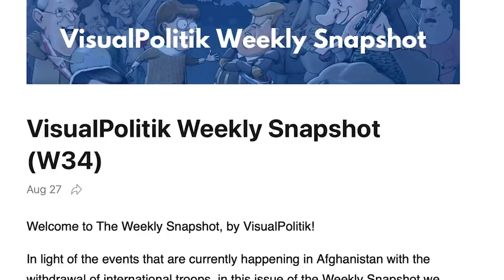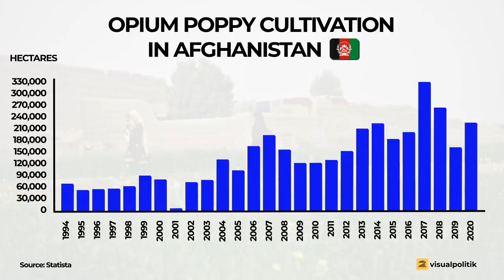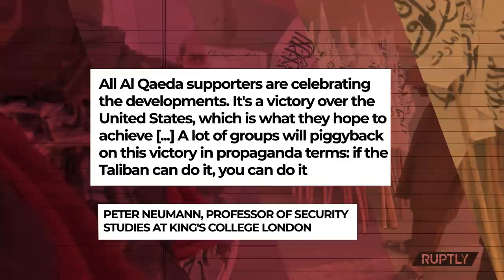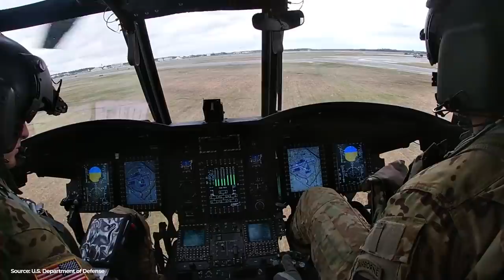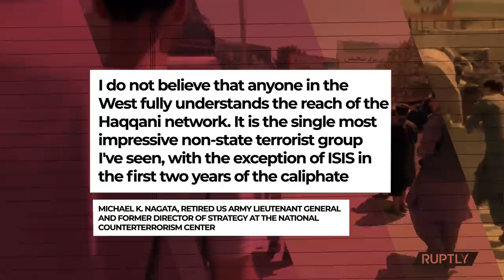The 4 Key factors to the Taliban Control of Afghanistan - VisualPolitik EN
In little more than 10 days, the Republic of Afghanistan collapsed. After 20 years, thousands upon thousands of lives lost and a cost of more than US$2 trillion, no one in the United States could have imagined the outcome of the longest war in the history of the United States of America.

After a titanic effort, the Taliban regained power and the Americans faced a painful withdrawal characterized by chaos, haste and even ISIS jihadist attacks. In a past video, here on VisualPolitik, we looked at the key factors that explained the rapid fall of the Republic of Afghanistan to Taliban forces.

However, we left many questions unanswered.

For example, how on earth did the Taliban manage to resist the onslaught of the great American power? What are their links to international terrorism? And perhaps the most important question of all: What does the future hold for Afghanistan? What will the Taliban government look like? In this second video in the trilogy on the fall of Afghanistan, we answer all these questions.